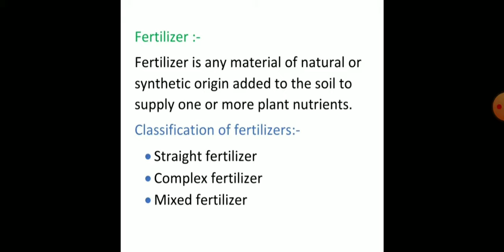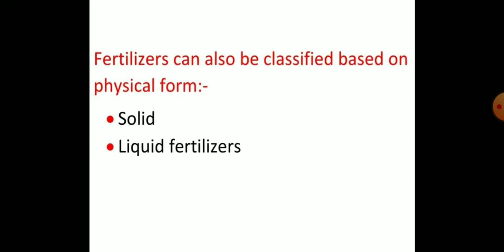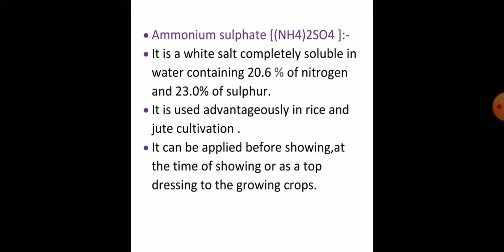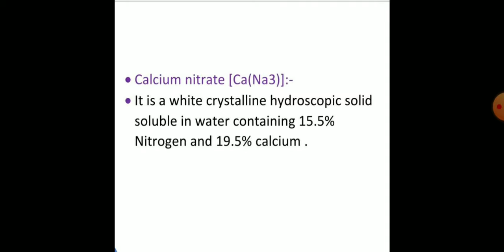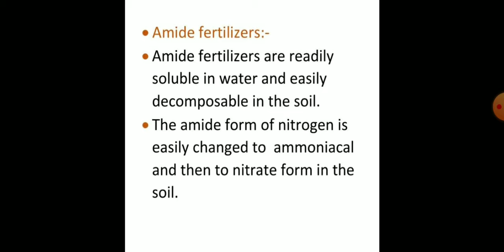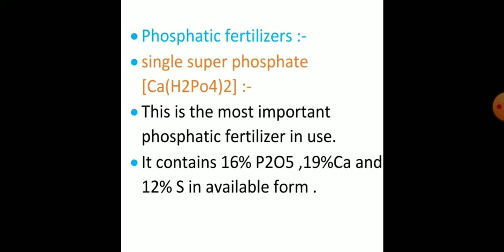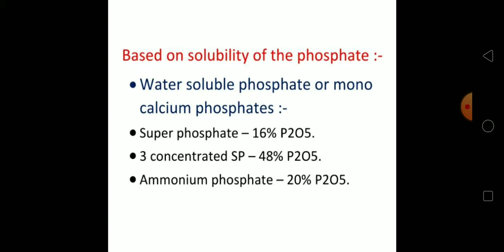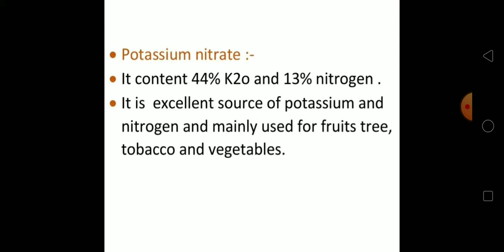Chemical Fertilizers and its classification ( straight , complex and mixed fertilizer )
fertilizers
## straight fertilizer ##
complex fertilizer
## mixed fertilizer ##
major nitrogenous fertilizers
major  phosphatic fertilizers
major potassic fertilizer